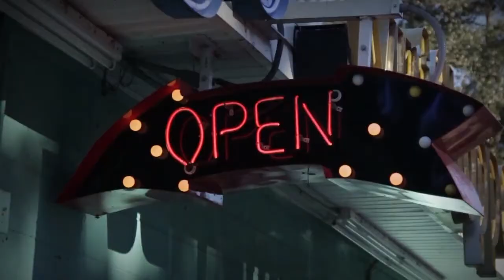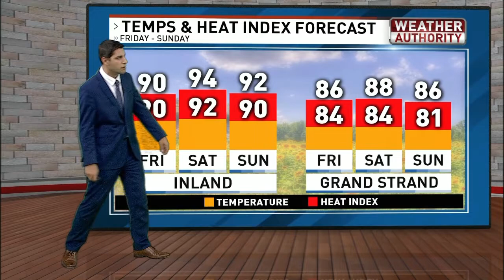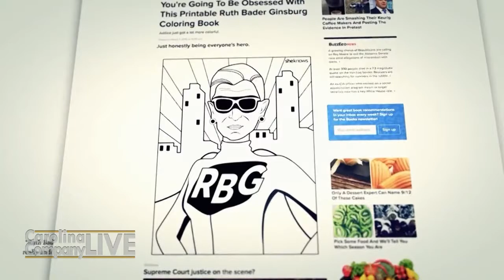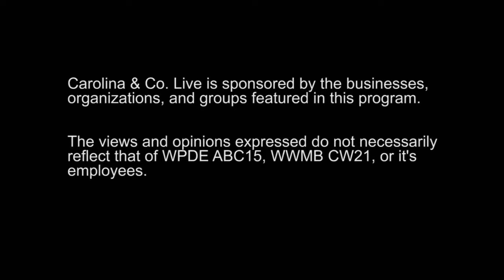Carolina and Company Live 5/15/19